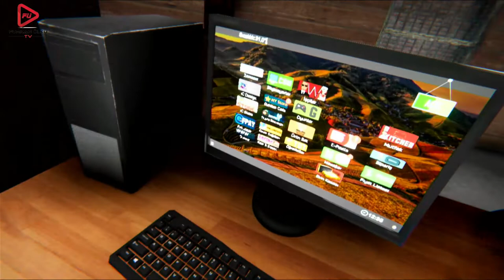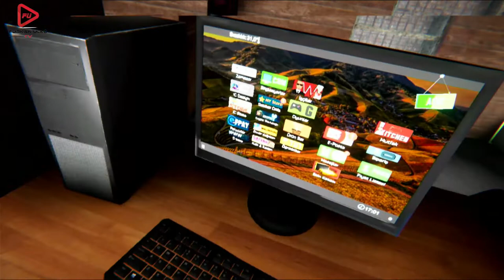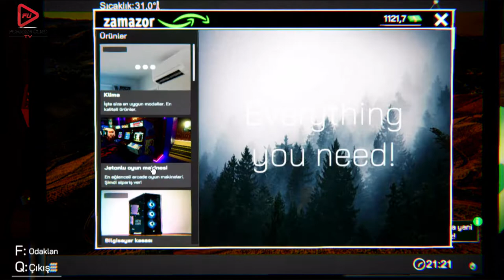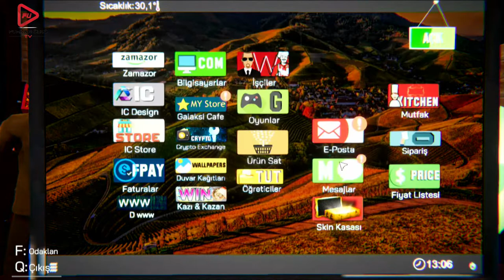İNTERNET CAFE SİMULATÖR BÖLÜM 7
YENİ BÖLÜME HOŞ GELDİNİZ